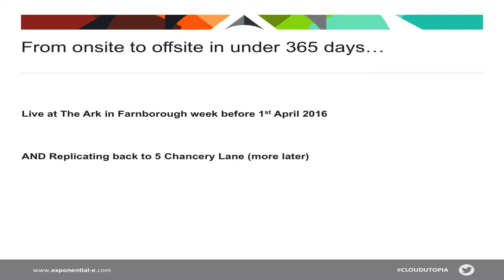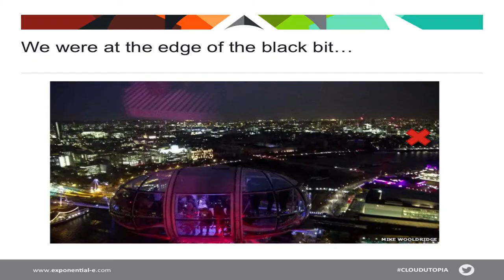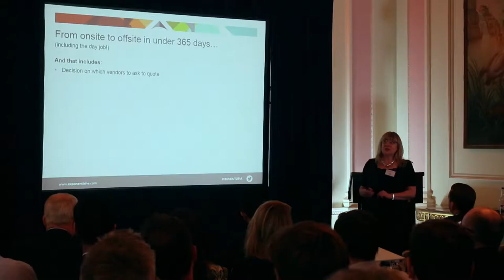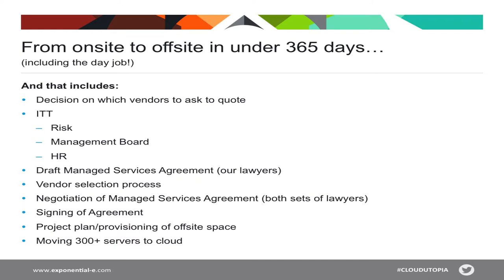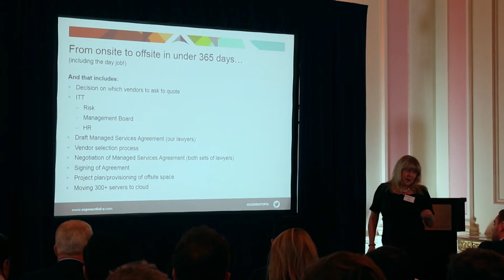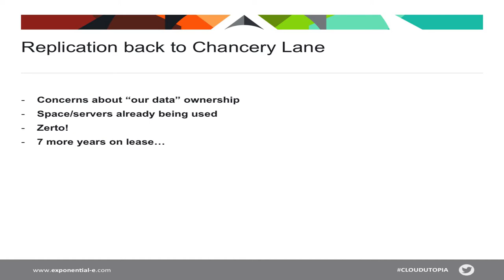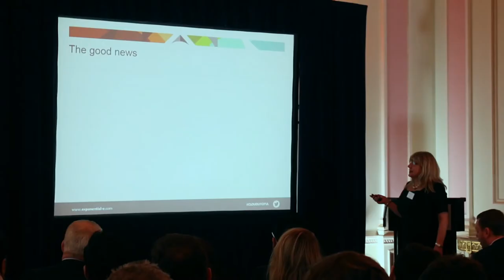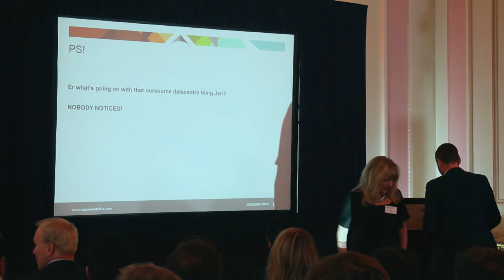Lewis Silkin LLP - Case Study (Seminar)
▬ About Us ▬